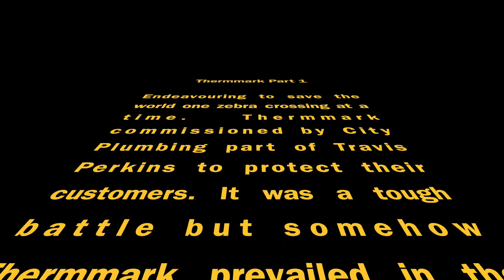3d Zebra crossing Traffic Calming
Thermoplastic 3d Zebra Crossing installed early 2019